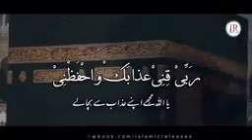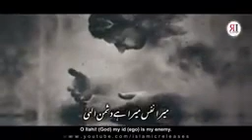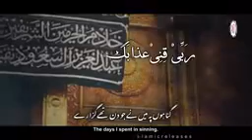گناہوں پہ میں نے جو دن تھے گزارے (نظم)